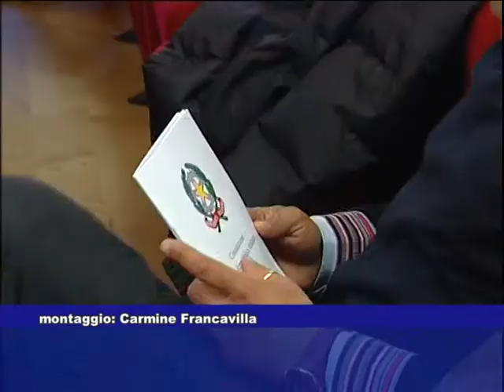La Carta e Violante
L'ex-presidente della Camera Luciano Violante ha parlato in Biblioteca su invito della Fondazione Foa. Il servizio di Francesco Fredella dal tgblu del 13 aprile 2011